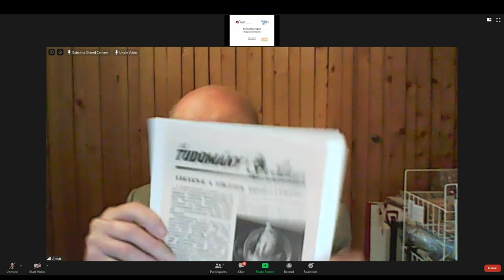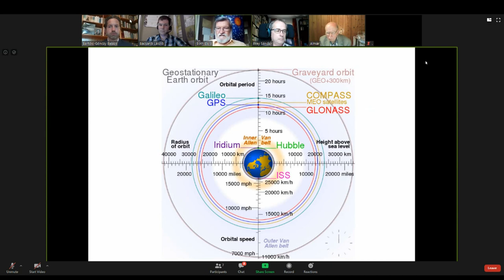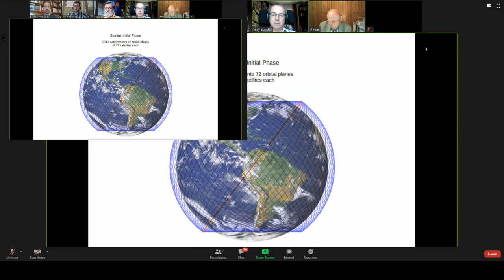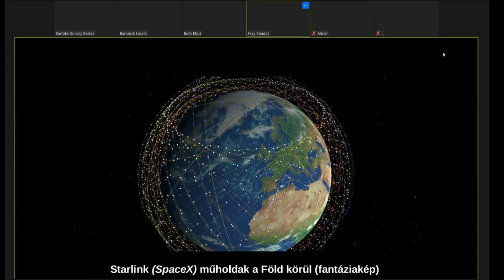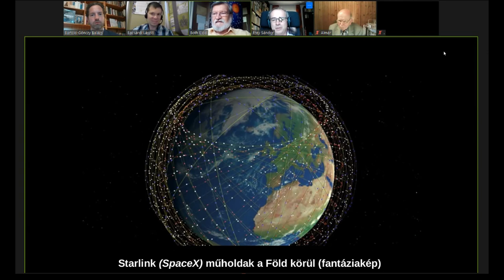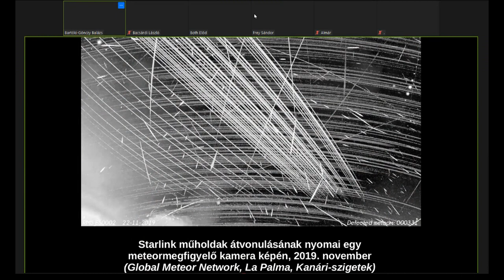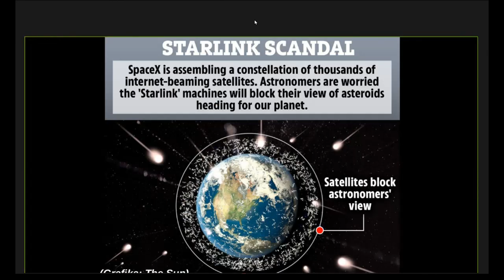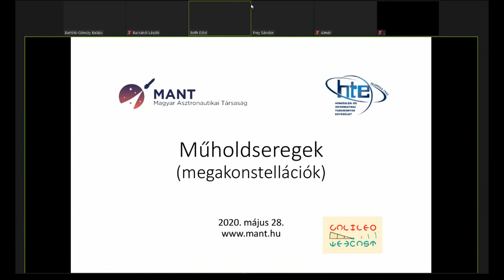Almár - Bacsárdi - Bartóki-Gönczy - Both - Frey: Műholdseregek (Megakonstellációk) (20200528)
Új fogalom jelent meg az űrtevékenységben a közelmúltban, a műholdseregek – a magyar kifejezés Almár Iván leleménye.
A korábban megakonstellációkként emlegetett jelenség azokra a Föld körüli pályáról internetet sugárzó műholdakra vonatkozik, amelyekből sok százat, vagy több ezret terveznek pályára állítani egyes magáncégek, mindenekelőtt a SpaceX.
A MANT meghívott szakértői a beszélgetésben megvilágítják a kérdés technikai és jogi oldalát éppúgy, mint ahogy arról is véleményt mondanak, milyen előnyei és hátrányai vannak a műholdseregek kiépítésének.

Bevezető gondolatokat mond a téma aktuálisáról és fontosságáról Almár Iván, a Magyar Asztronautikai Társaság örökös tiszteletbeli elnöke.
A beszélgetés moderátora: Both Előd, a Magyar Asztronautikai Társaság elnöke.

A beszélgetés résztvevői:
·       Bacsárdi László, mérnök-informatikus
·       Bartóki-Gönczy Balázs, jogász
·       Frey Sándor, űrkutató csillagász